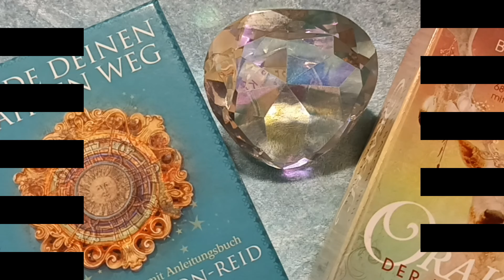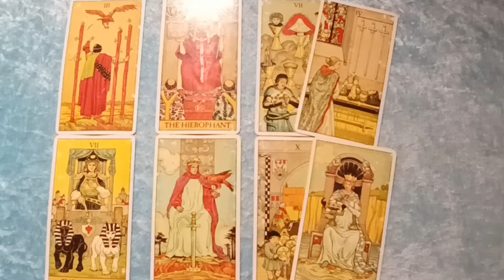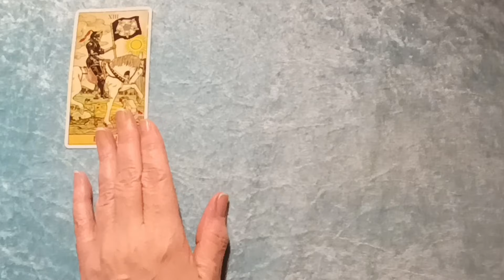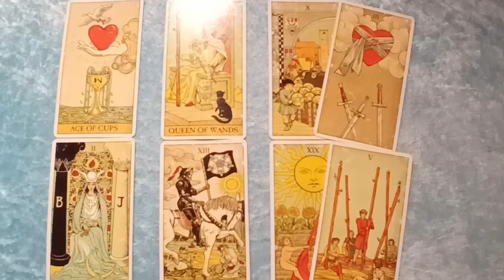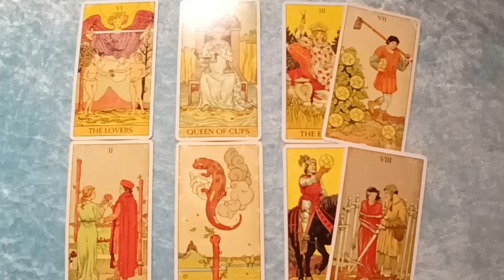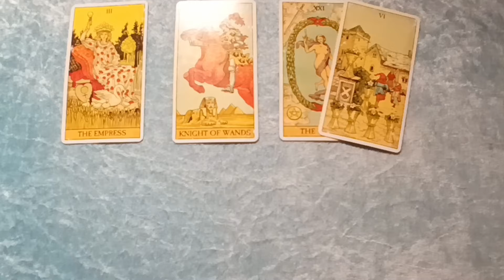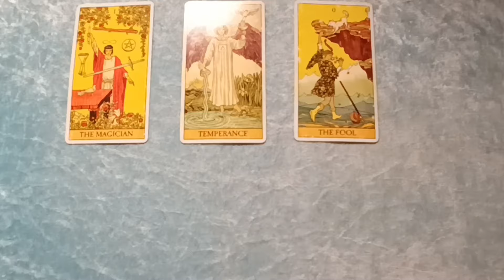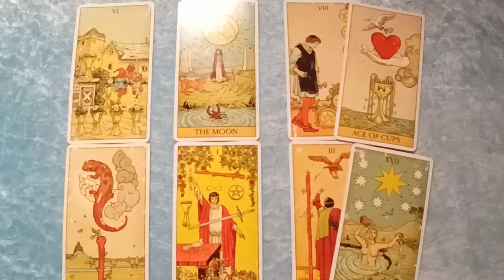Taroskop Wochenende, 06.-07.04.2024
Astro 00:10
Widder 03:10
Stier 10:41
Zwillinge 18:12
Krebs 25:48
Löwe 33:32
Jungfrau 41:14
Waage 48:45
Skorpion 56:16
Schütze 01:04:13
Steinbock 01:12:00
Wassermann 01:20:03
Fische 01:27:50

rumble: ELLATAROSKOP
tiktok              tiktokcom/@ellataroskop
instagram      ellataroskop
0,5% auf BitCoin bei Relai mit Kennung REL242601